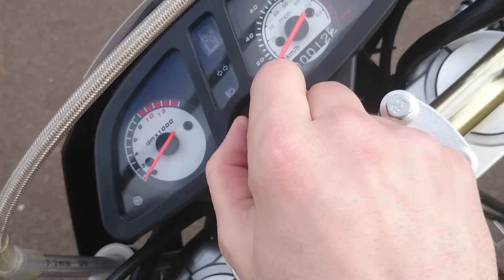Sinnis Apache 125cc 2014 Start Up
This is my new sinnis apache purchased in march 2014 UK absolutely amazing bike love it